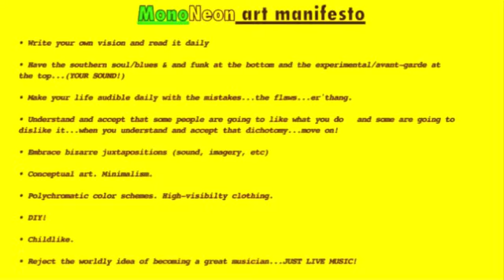MonoNeon | "I BELIEVE" - Micki Miller ("Love Letters EP")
MonoNeon | "I Believe" by Micki Miller